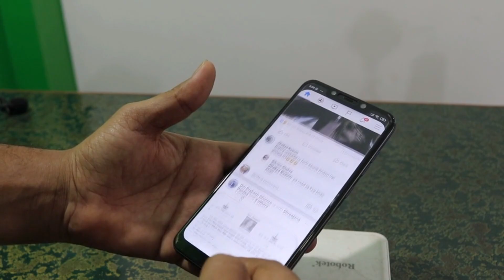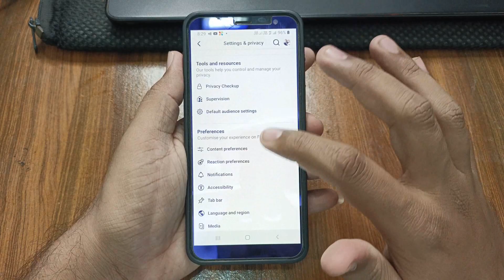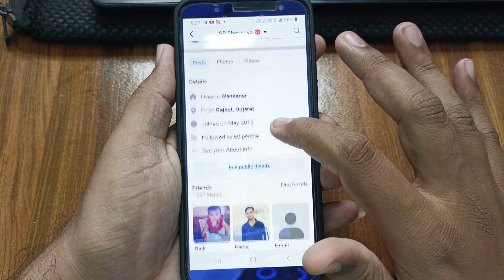કોઈ નહી બતાવે Facebook નું આ Setting જલ્દી કરો | Facebook Hidden Secret Setting 2024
કોઈ નહી બતાવે Facebook નું આ Setting જલ્દી કરો | Facebook Hidden Secret Setting 2024 | ફેસબુક પ્રોફાયલ નો સ્ક્રીનશોટ નહી લઈ  શકે